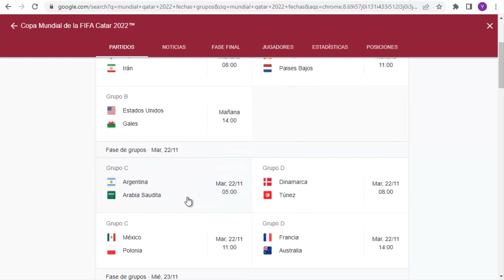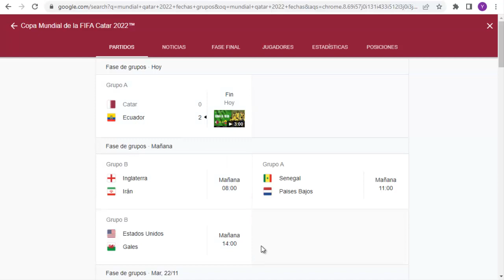RECLAMA YA CAJA BALON DE FUTBOL | CAJA ELECCION DE CAMISETAS DE FUTBOL - FREE FIRE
TuSempaiJuega

►CODIGO Kwai para Perú:
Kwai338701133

ORIGINAL